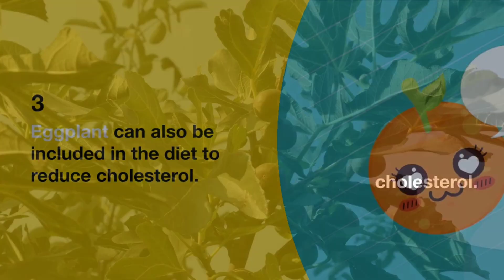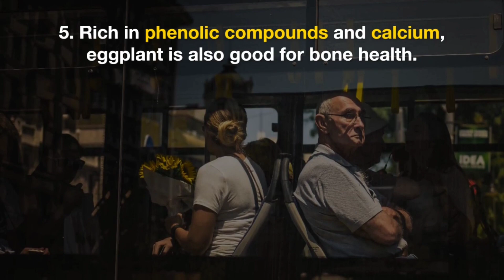Eggplant Can Be Eaten To Control High Blood Pressure And Protect Heart Health; Know Other Benefits.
Eggplant contains many nutritional benefits. Rich in flavonoids, fiber, and antioxidants, eggplant also contains potassium, sodium, calcium, zinc, iron, magnesium, phosphorus, folate, vitamin B6, and vitamin C.
cures meds
curesmeds
cures meds